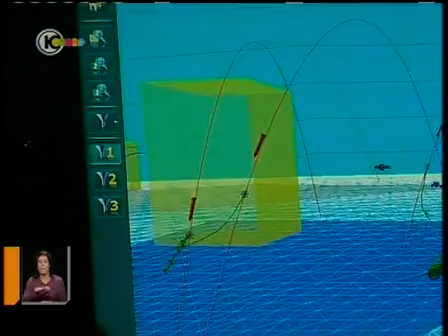מבט מבפנים כך מיירטת מערכת כיפת ברזל רקטות מרצועת עזה